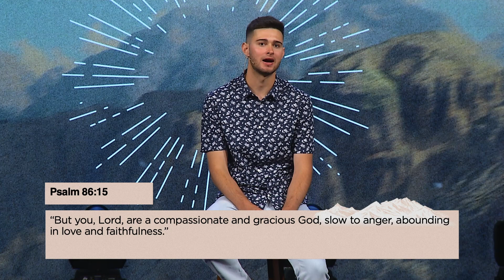Conell Christiansen | Jesus' Antidote for Anger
Are you angry? Are the people around you angry? In a world that seems controlled by anger, it can be easy to be consumed by this emotion. In the Sermon on the Mount, Jesus gives His disciples transcendent wisdom when it comes to anger. Are you tired of being consumed by the anger inside and around you? Jesus has the antidote for anger that you are looking for.

NEXT STEPS
Have you made a decision to follow Jesus? You may be wondering what’s next on your journey. We want to help! Let us guide you to your next steps in your walk with Christ

Wherever you are in life, you have a purpose. We want to help you find your next step. Find locations, videos, and more info about us